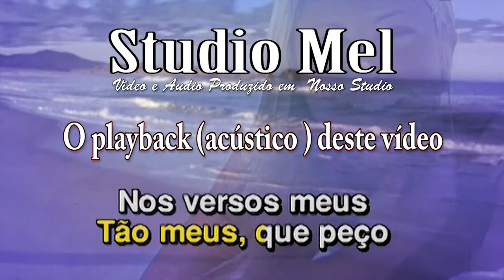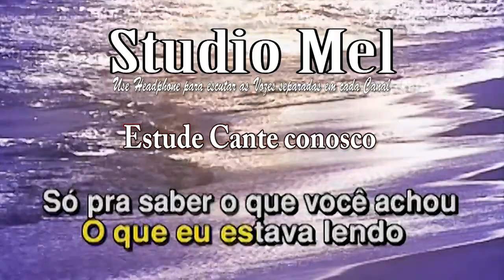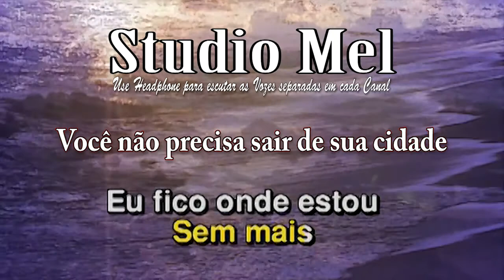C2105 Música Resposta Skank